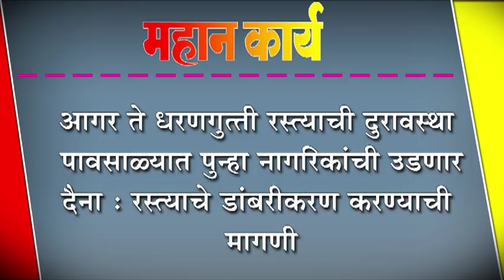आगर ते धरणगुत्ती रस्त्याची दुरावस्था : पावसाळ्यात पुन्हा नागरिकांची उडणार दैना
आगर ते धरणगुत्ती रस्त्याची दुरावस्था : पावसाळ्यात पुन्हा नागरिकांची उडणार दैना : रस्त्याचे डांबरीकरण करण्याची मागणी